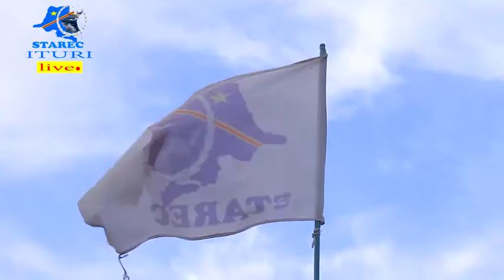L'experte en charge de gestion des conflits/ STAREC Ituri lance un vibrant message aux femmes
Le Pro-STAREC, outre la stabilisation et la reconstruction, s'intéresse aussi à la question des droits de la femme.
Pour le mois de la femme (mars 2021), Mme Lucie Bahigwa, experte en charge de gestion des conflits au sein de STAREC Ituri a profité d'interpeller toutes les femmes de l'Ituri à la prise de conscience.

Elle a aussi, sommairement, expliqué l'apport de STAREC dans les questions des droits de la femme, du moins dans tous ses projets.